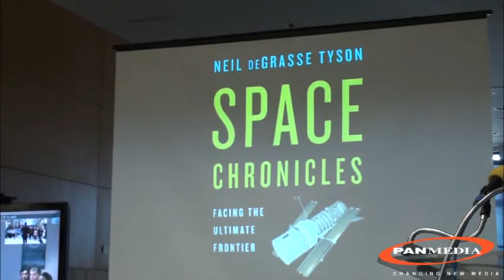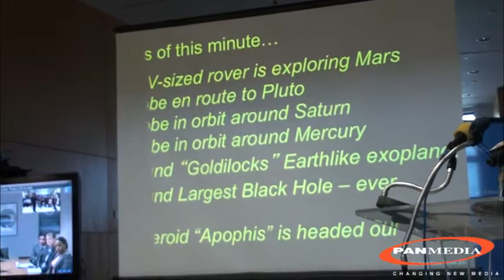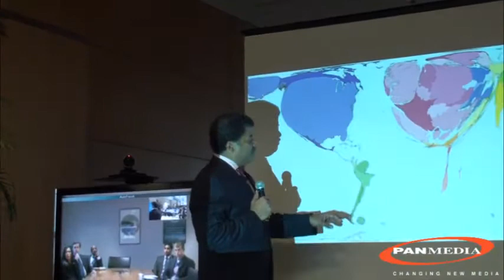Dr. Neil deGrasse Tyson visit to Jamaica (excerpt)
African-American astrophysicist Dr. Neil deGrasse Tyson gives a lecture and presentation titled Star Talk at the US Embassy in Kingston. Dr. Tyson is Director of the world famous Hayden Planetarium at the American Museum of Natural History in New York.